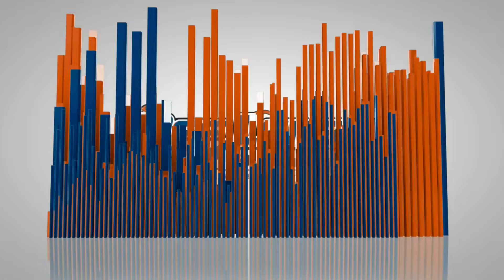10 Month Shitzu "Ellie" | Orlando Dog Trainers | Central Florida Dog Trainers| Trainer Taylor